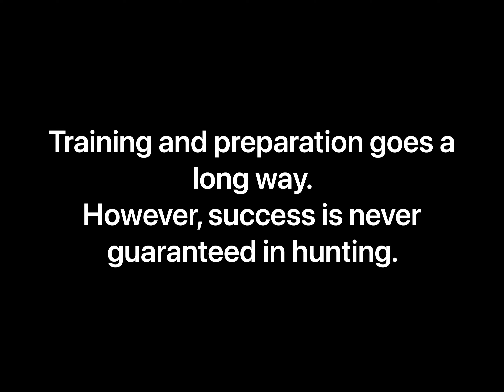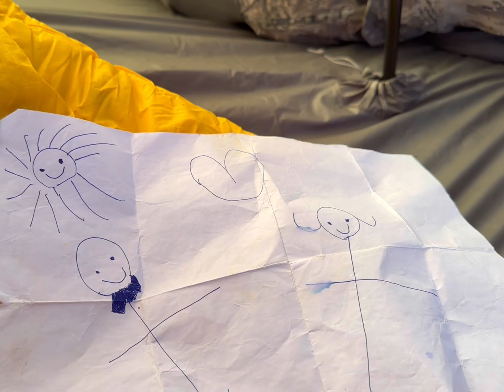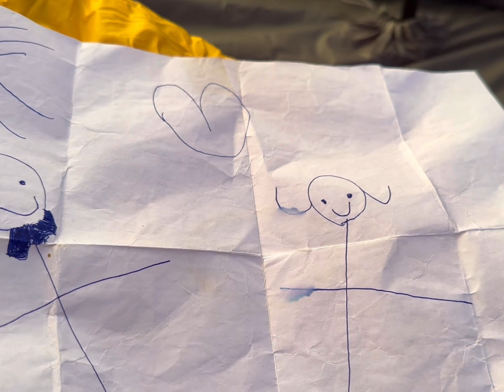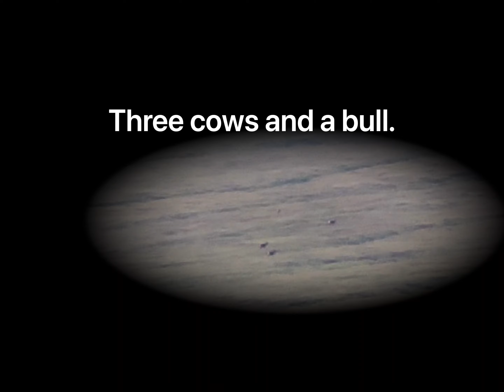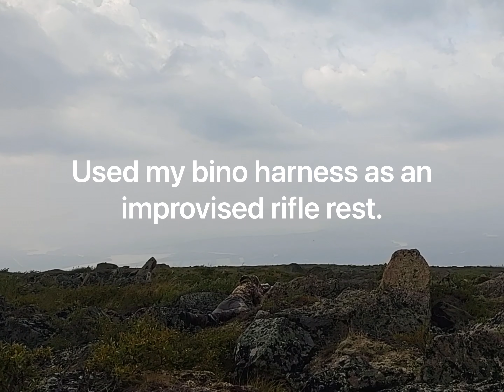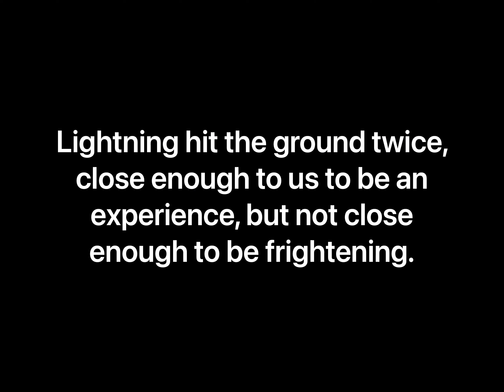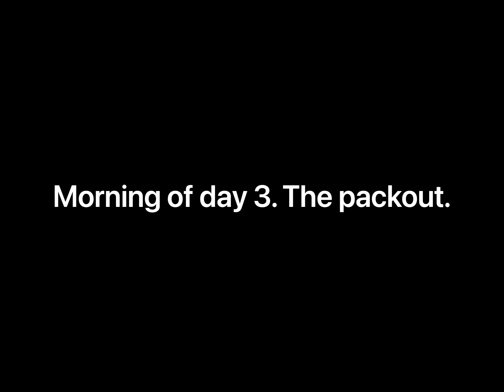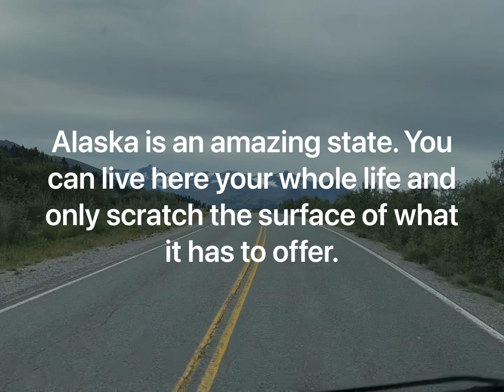August 2023, Alaska - DIY hike in caribou hunt.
Josiah and I were able to have success on opening day. We hiked approximately 30 miles total and had to deal with 4,000 foot elevation gains multiple times.

It was a beautiful area, but the weather was always in flux. Insects were a constant issue anytime the wind went away. It was physically demanding, but we are thankful for the harvest.